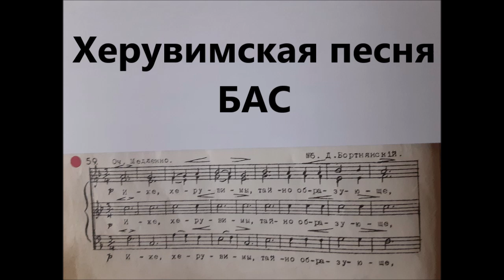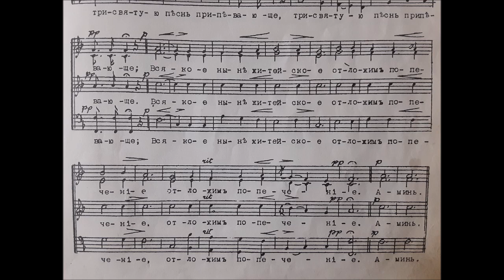Бортнянский - Херувимская песня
Басовая партия. Школа оегента. Music education.